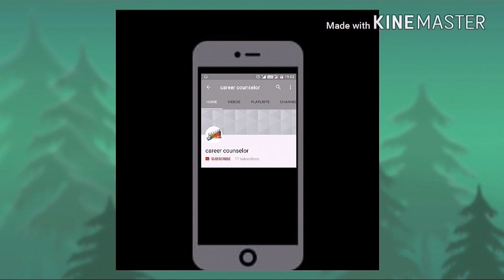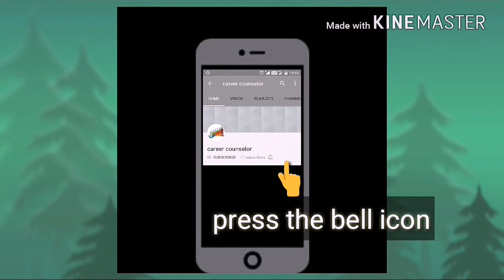Diwali decoration ideas to make diya holder with CD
diwali decoration craft at home,

decoration ideas for diwali,

last minute diwali decorations,

quick diwali decorations,

Reuse old CD | CD craft ideas || recycle old CD decorations ideas DIY ||

cd craft ideas easy,

cd craft work,

cd crafts for kids,

cd craft activity,

cd craft recycle,

Decoration Ideas